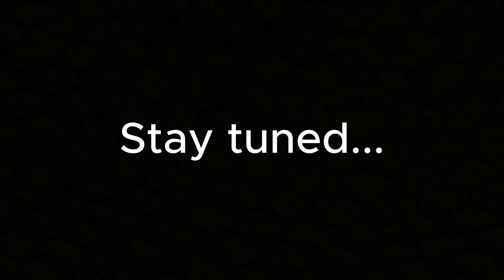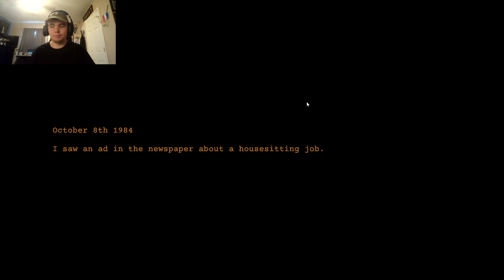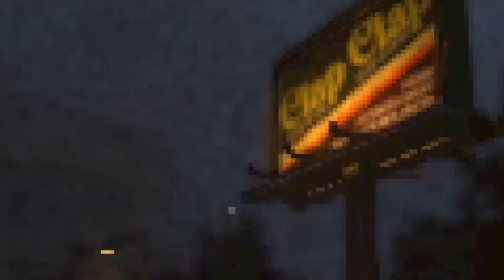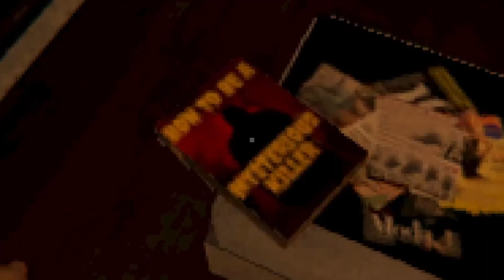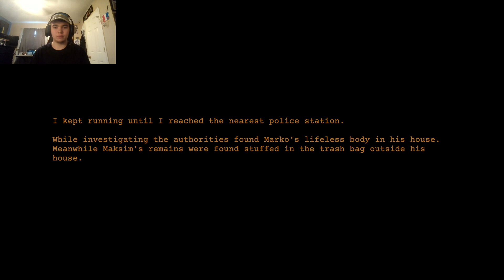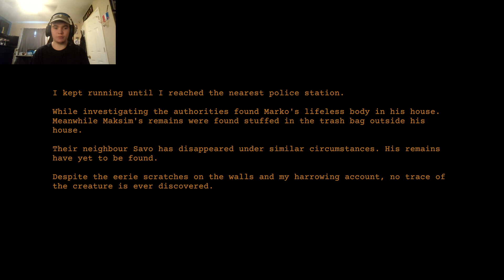The Jumpscares are INSANE | Nightmare Files: Clap Clap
This is a fairly new horror game that I found while scrolling through steam by @RaycastlyGames or @raycastly It's really good and I can't wait to see what else the developer has in store for us.